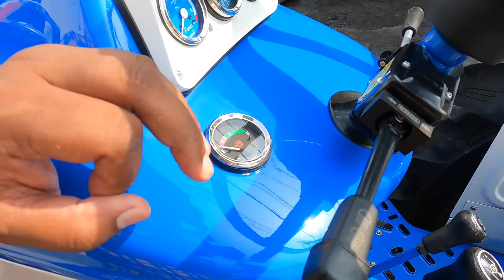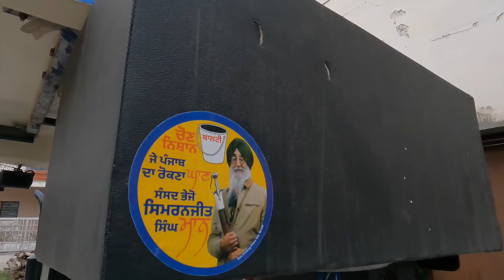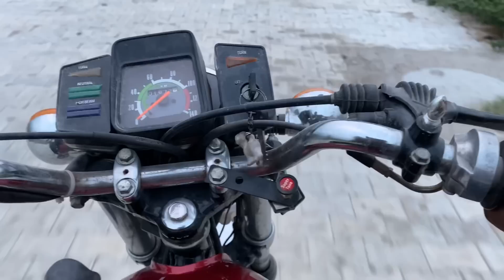Yamaha Giveaway soon | Ford 3600 Modifications | New Ford Tractor Work Start | Ford 3000 Paint job